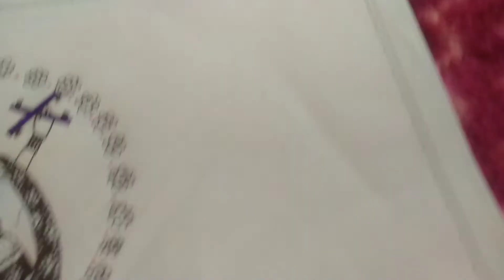A girl mandala art ❤️l pencil drawing l GRS Arts Academy❤️